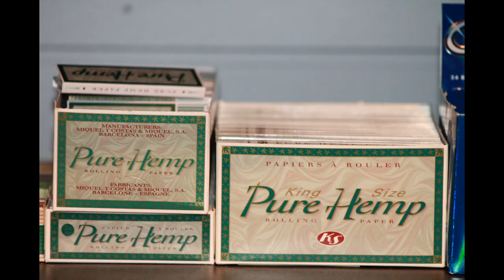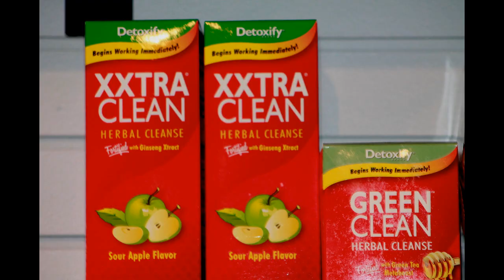BDT Pipe & Tobacco Shops of Metro Detroit - Commercial 2012 - 001a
Commercial for BDT Pipe & Tobacco Shops of Metro Detroit - Long known as Michigan's Legendary Smoke Shops, BDT has been Keeping Detroit Rolling since 1973. BDT has locations in Hazel Park, Roseville and Utica, MI. Come on in and see what all the buzz is about!